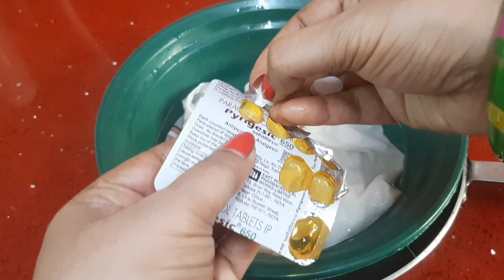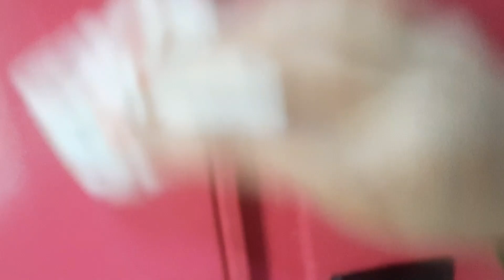কানে নেইল পালিশ দিয়ে দেখো মস্ত বড়ো সমাধান হয়ে যাবে সেপ্তিপিনের কামাল দেখো / Kitchen tips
useful kitchen tips | Amazing kitchen tips /Hacks | Cleaning hacks